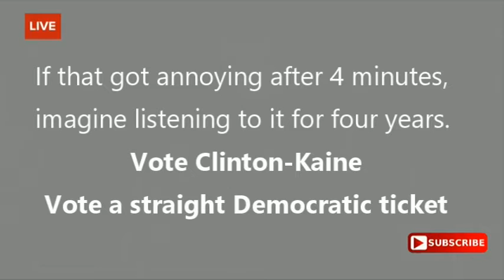TL; DW with Trump & 'Tippy Top' Remix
Original video: Full Event: Donald Trump EXPLOSIVE Rally - Speech in Altoona, Pennsylvania (August 12, 2016